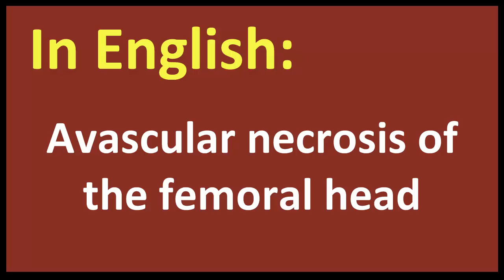Avascular necrosis of the femoral head spanish MEANING